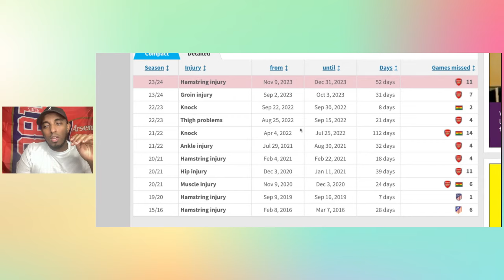SELL or KEEP Thomas Partey in January? | Arsenal Fans Thoughts?